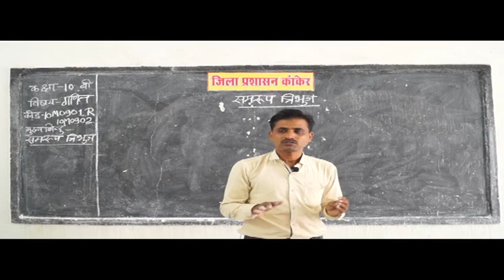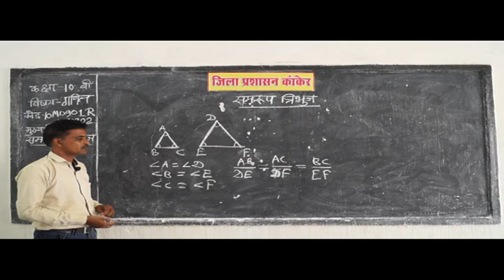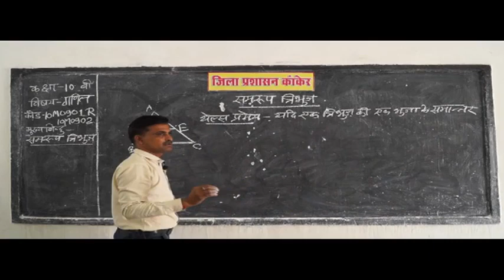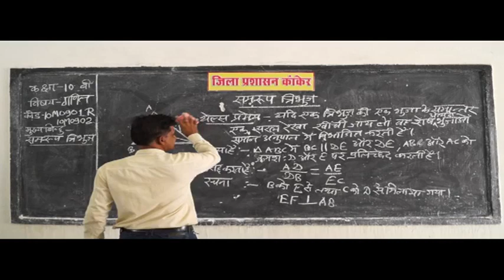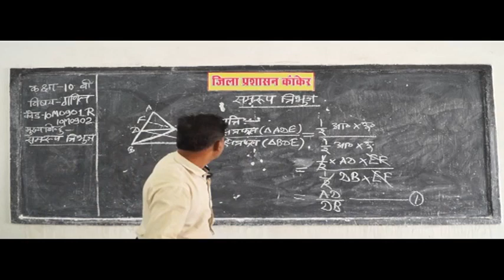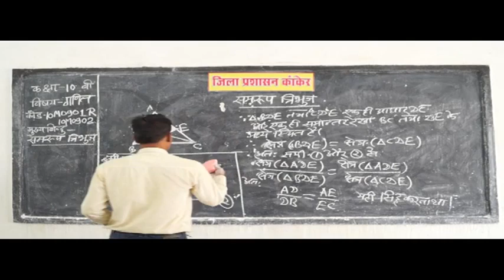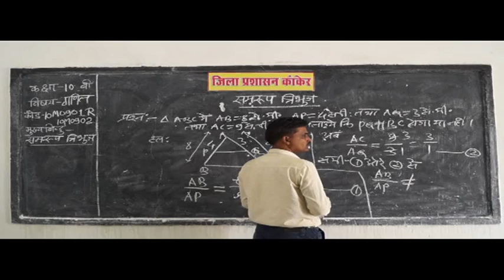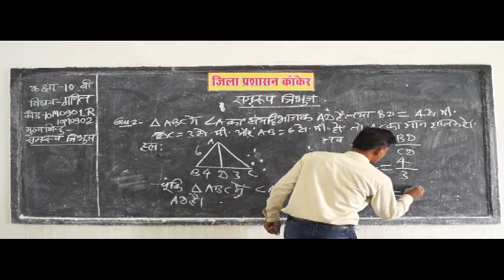56 Similar Triangles समरूप त्रिभुज Part 1 and 2 ✅